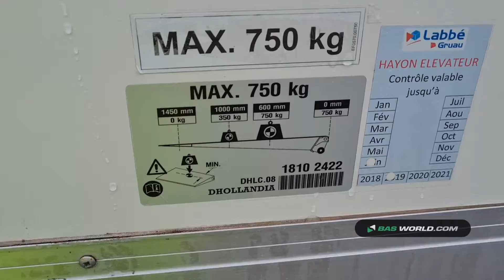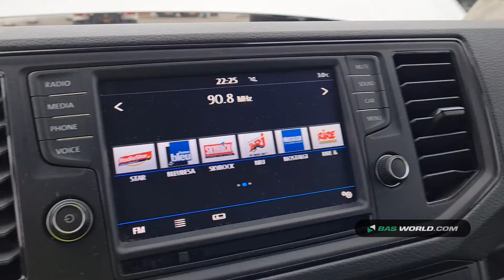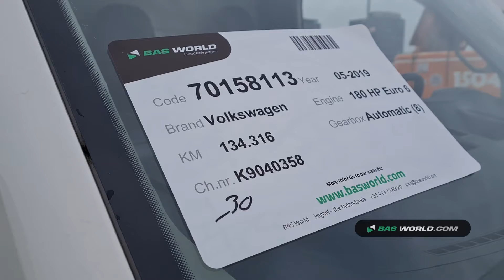70158113 Volkswagen Crafter